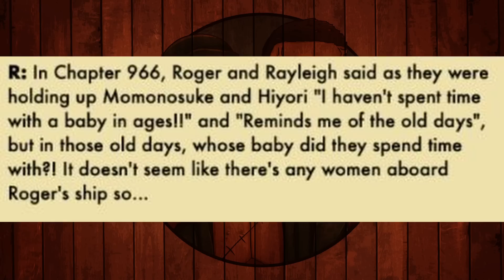One Piece ~ Un'informazione SHOCK nel film RED ci SVELA le origini di SHANKS?!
Eccoci con un nuovo video a tema One Piece: oggi parliamo di Shanks il rosso!

Seguiteci anche negli altri social!

Venite a discutere con noi ! Sarete i benvenuti !

PAGINE CHE SUPPORTANO MYANIME ACADEMIA :
-Last_Man